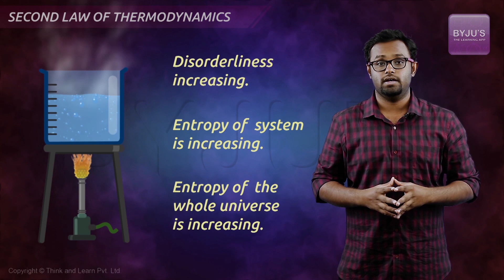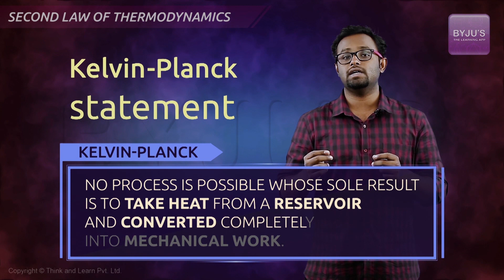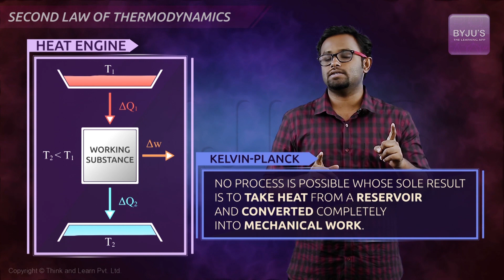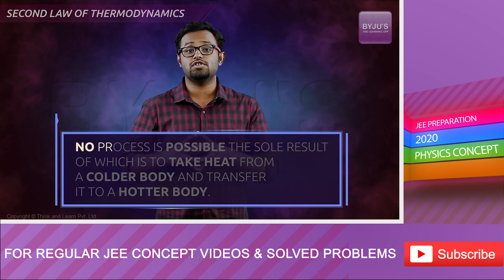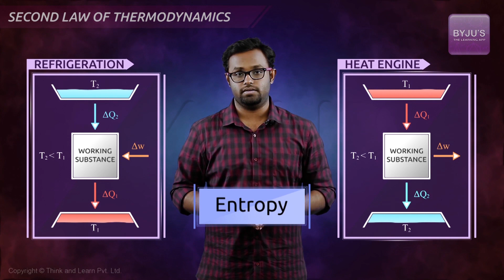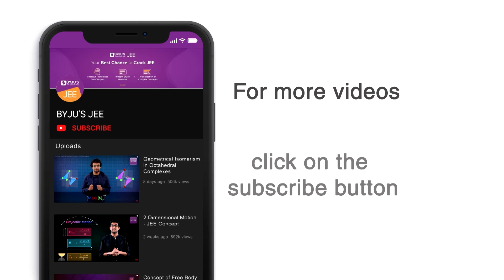Second Law of Thermodynamics | JEE 2023 Concept | Physics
🚀✍️ Download Chapter-wise Session Notes, FREE DPPs & Chapter Test PDFs Now⬇️
✅ JEE Ranker's Batch This video let’s one dive deep in the second law of thermodynamics and it will help to take a closer look at how entropy explains disorderliness. The second law of thermodynamics consists of two statements i.e. Kelvin-Planck statement and Clausius's statement. This video also focuses on heat engine, which converts heat energy to mechanical energy,

Preparing for the JEE Exam? Get access to engaging video lessons for concept clarity & tackle every problem in an easier way. With BYJU'S JEE, target CBSE board exams and entrance exams like IIT JEE Main & Advanced with equal ease. High definition visualization techniques help in exam preparation, revision and retention of concepts. Made by IITians, BYJU'S is everything you need to crack the JEE.